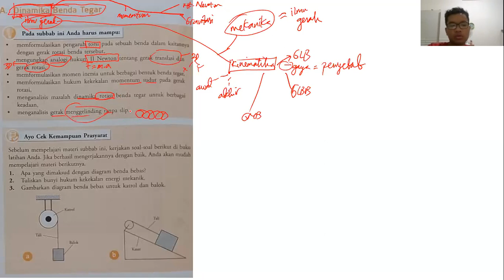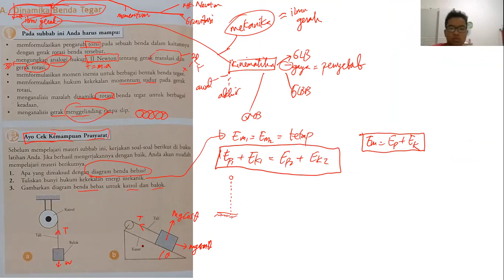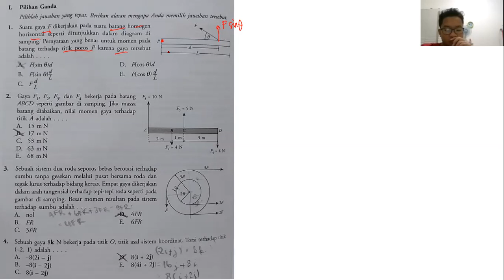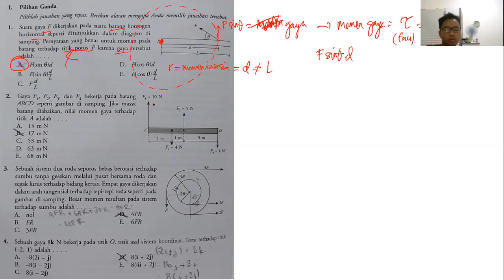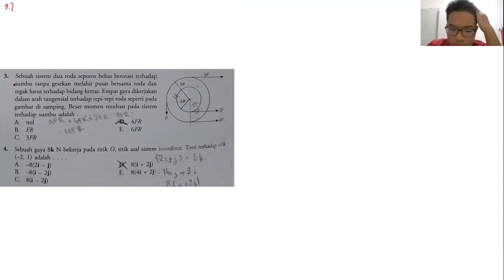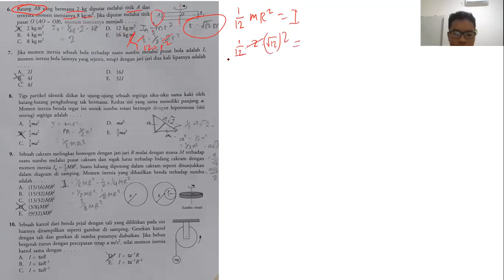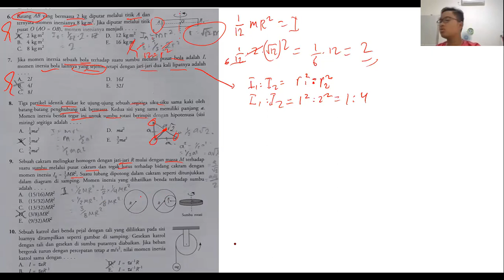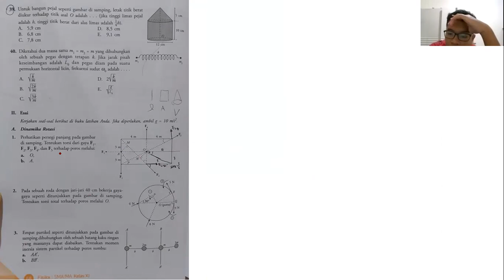Dinamika Rotasi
dinamika rotasi fisika kelas 11,
dinamika rotasi quipper,
dinamika rotasi katrol,
dinamika rotasi sibejoo,
dinamika rotasi bengkel mafia,
dinamika rotasi momen gaya,
dinamika rotasi dan kesetimbangan benda tegar kelas xi,
dinamika gerak rotasi,
dinamika rotasi benda tegar,
big course dinamika rotasi,
contoh soal dinamika rotasi,
dinamika rotasi dan kesetimbangan,
dinamika rotasi dan kesetimbangan benda tegar - ppt,
fisika dinamika rotasi,
kesetimbangan dan dinamika rotasi kelas 11,
materi dinamika rotasi,
bengkel mafia dinamika rotasi,
pembahasan soal dinamika rotasi
fisika sma kelas 10,
fisika sma kelas 11,
fisika sma kelas 10 semester 2,
fisika sma kelas 11 semester 2,
fisika sma kelas 12,
fisika sman 1 kopo,
fisika sma ruang guru,
fisika sma gelombang berjalan,
fisika sma kelas 11 semester 1,
fisika sma alat optik,
belajar fisika sma,
buku fisika sma,
cara pintar fisika sma,
cara mengajar fisika sma yang menyenangkan,
cerdas cermat fisika sma,
soal hots fisika sma dan pembahasannya,
fisika dasar sma,
pembelajaran daring fisika sma,
fisika sma usaha dan energi,
eksperimen fisika sma,
skb guru fisika sma,
ruang guru fisika sma,
soal hots fisika sma,
fisika sma kelas 10 besaran dan satuan,
fisika sma kelas x,
materi fisika sma,
microteaching fisika sma,
media pembelajaran fisika sma,
materi olimpiade fisika sma,
materi optik fisika sma,
materi dasar fisika sma,
materi un fisika sma 2020,
un fisika sma 2020,
un fisika sma 2019,
pembahasan soal un fisika sma 2019,
soal un fisika sma 2020,
pembahasan soal un fisika sma 2017,
soal un fisika sma,
olimpiade fisika sma,
soal olimpiade fisika sma,
osn fisika sma 2019,
soal osn fisika sma 2020,
osn fisika sma 2020,
olimpiade fisika sma 2020,
video pembelajaran fisika sma,
pembelajaran fisika sma,
fisika pengukuran sma kelas 10,
pelajaran fisika sma,
percobaan fisika sma,
pembahasan olimpiade fisika sma,
quipper video fisika sma,
rumus fisika sma kelas 10,
rangkuman fisika sma,
rangkuman rumus fisika sma,
soal fisika sma,
soal fisika sma kelas 10,
soal un fisika sma 2019,
skb fisika sma,
kmp fisika sma tb,
tvri fisika sma,
micro teaching fisika sma,
pembahasan unbk fisika sma 2019,
yohanes surya fisika sma,
abang zaid fisika sma,
soal fisika sma kelas 11
momen inersia mekanika bahan,
momen inersia integral,
momen inersia penampang,
momen inersia bola pejal,
momen inersia persegi panjang,
momen inersia kalkulus,
momen inersia segitiga,
momen inersia matematika,
momen inersia fisika kelas 11,
momen inersia adalah,
momen inersia benda tegar,
momen inersia bengkel mafia,
momen inersia bola berongga,
momen inersia bola pejal homogen,
momen inersia batang homogen,
momen inersia balok,
momen inersia batang,
momen inersia cakram,
momen inersia cincin,
cara menghitung momen inersia,
contoh soal momen inersia,
cara menghitung momen inersia balok,
cara mencari momen inersia penampang,
contoh momen inersia,
cara menghitung momen inersia penampang,
momen inersia dan torsi,
momen gaya dan momen inersia,
momen inersia benda pejal,
momen inersia katrol,
momen inersia kolom,
momen inersia kerucut pejal,
momen inersia kalkulus 2,
konsep momen inersia,
momen inersia matematika teknik,
menghitung momen inersia penampang,
menghitung momen inersia,
momen inersia persegi,
momen inersia partikel,
momen inersia pada katrol,
momen inersia pada balok,
momen inersia penari balet,
momen inersia penampang segitiga,
momen inersia rumus,
penurunan rumus momen inersia,
momen inersia silinder pejal,
momen inersia silinder berongga,
momen inersia segitiga sama sisi,
momen inersia sumbu x dan y,
momen inersia segitiga sama kaki,
momen inersia statika struktur,
momen inersia sistem partikel,
momen inersia terhadap sumbu x,
momen inersia teknik sipil,
momen inersia titik berat,
torsi dan momen inersia,
tensor momen inersia
momen gaya kelas 11,
momen gaya torsi,
momen gaya. fisika kelas 11 part 1,